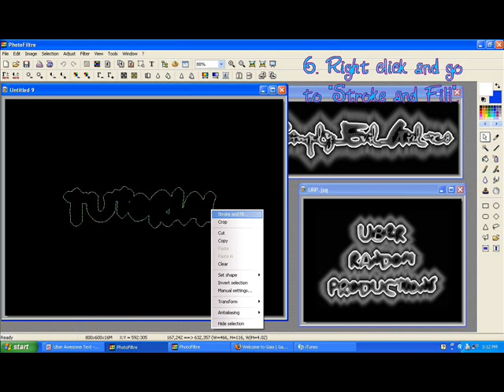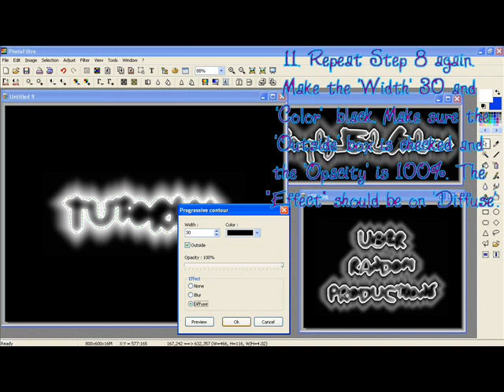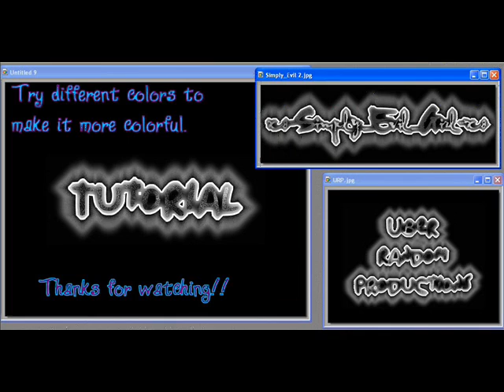Awesome Text on PhotoFiltre Tutorial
Directions

1. Open up a new document with a black background.

2. Click the "Text" tool and type whatever you want.

3. Click "Transfrom to Selection".

4. Go to "Selection" and click on "Expand".

5. Expand to about 10 or more if you want. Click "Ok".

6. Right click and go to "Stroke and Fill".

7. Make the 'Color' white and 'Width' 5. Click "Ok".

8. Go to "Filter", down to "Stylize", then "Progressive contour".

9. Make the 'Width' 20 and 'Color' white. Make sure the "Outside' box is unchecked and
the 'Opacity' is 100%. The "Effect" should be on 'Blur.

10. Repeat Step 8. Make the 'Width' 50 and 'Color' white. Make sure the 'Outside' box is checked and the 'Opacity' is 100%. Click "Ok".

11. Repeat Step 8 again. Make the 'Width' 30 and 'Color'  black. Make sure the 'Outside' box is checked and the 'Opacity' is 100%. The "Effect" should be on 'Diffuse'.

12. Click the "Text" tool and click "Transform to Selection".

13. Click on the "Spray Tool" and click on the color black and spray the text.

14. Choose the color white and spray over it but not too much.

15. Click "Hide Selection". AND YOUR DONE!

Song Used-
Tweet About You - B. Rock ft. Thomas Fiss